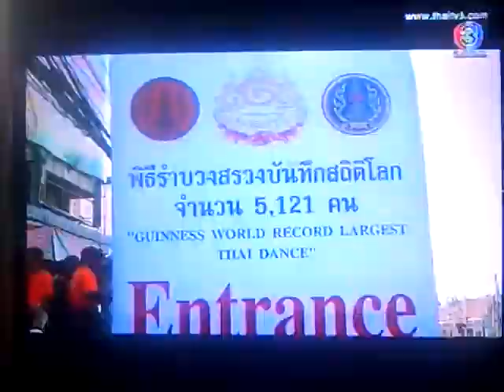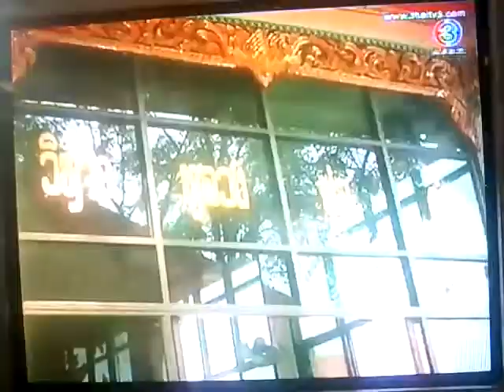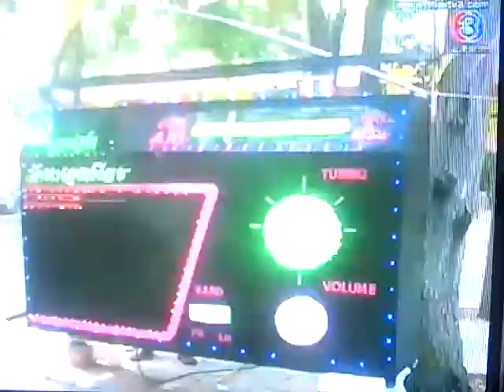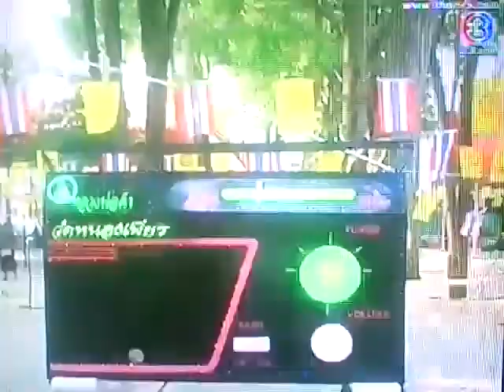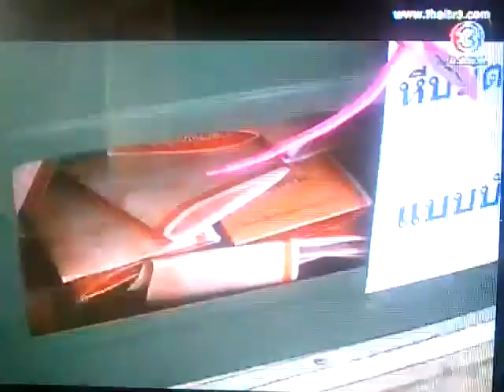รวมเล่าข่าวสนุก วันที่ 14 เมษายน 57 3/5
ดำเนินรายการ โดยคุณพิศณุ นิลกลัด
ช่วงรวมเล่าข่าวแปลกๆ